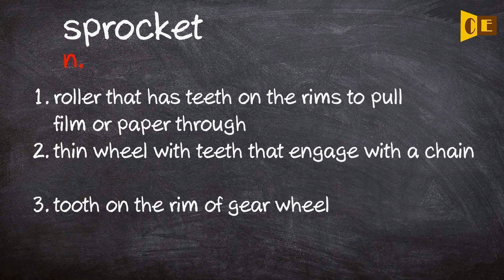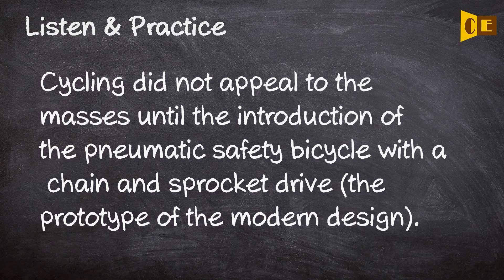Sprocket Pronunciation, Paraphrase, Listen & Practice